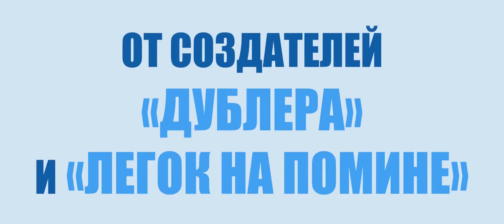Смешанные чувства - Русский трейлер (HD)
Они настолько разные, что не должны были пересечься в обычной жизни. Фил — бывшая звезда 90-х, прославившийся в свое время одной единственной песней. Теперь он работает ди-джеем, завидует Олегу Газманову и не выносит ответственности. Петр — врач-карьерист, сухарь и педант. Записывает на диктофон свои планы на день, боится пригласить девушку на свидание и знать не знает кто такой Газманов.После электрошока они начинают испытывать чувства друг друга. Когда одному больно, то от боли вздрагивает и другой, когда одному из них страшно, то пугается и второй. Смеется один, непроизвольный смех у другого. Веселая жизнь и острые эмоции Фила рушат сначала системную размеренную работу Пети, а затем появляется проблема посерьезнее, когда вслед за Петей в его девушку влюбляется и Фил.

Страна: Россия
Жанр: комедия
Режиссер: Георгий Малков
Актеры: Александр Ревва, Павел Деревянко, Татьяна Космачева, Артем Сучков, Максим Коновалов, Эмиль Никогосян, Вадим Цаллати, Мария Сёмкина, Александр Булатов, Раиса Рязанова